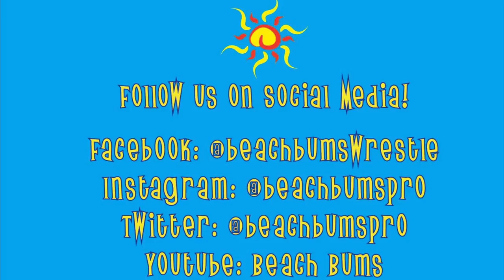The Beach Bums Are Trios Champions!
The Beach Bums talk about their Trios Title victory and they head to Keyport, NJ on 6/10 for Wrestlepro! Suns Out, Bums Out!